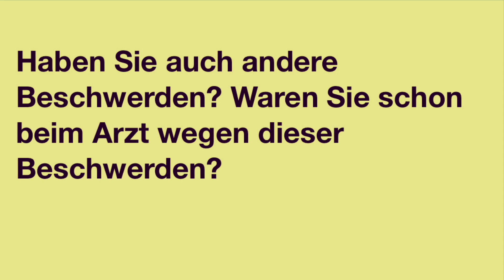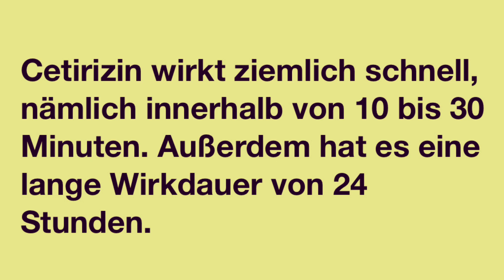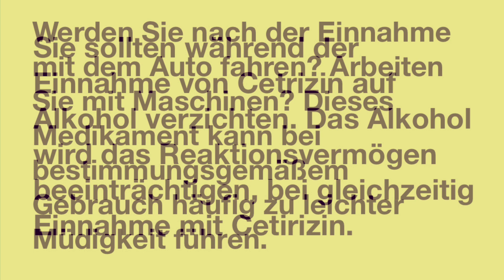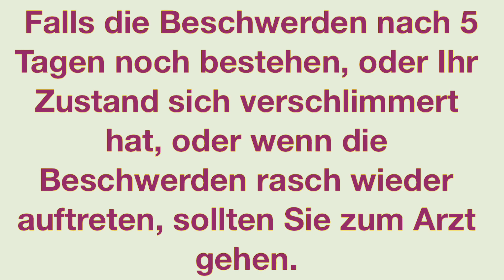Cetirizin Apotheker Beratung Mit Apotheker Patient Gespräch!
Guten Tag! Wie kann ich Ihnen helfen?
Ja, da kann ich Ihnen bestimmt helfen! Aber vorher darf ich Ihnen ein paar Fragen stellen?
Für wen ist das Arzneimittel?
Könnten Sie mir bitte Ihre Beschwerde mal näher beschreiben?
Wann treten die Beschwerden auf?
Seit wann liegen die Beschwerden vor?
Wie häufig treten die Beschwerden auf?
Haben Sie auch andere Beschwerden?
Waren Sie schon beim Arzt wegen dieser Beschwerden?
Sind Sie regelmäßig beim Arzt in Behandlung?
Welche Erfahrungen haben Sie mit dem Arzneimittel gemacht?
Haben Sie noch andere Erkrankungen?
Nehmen Sie noch andere Medikamente zurzeit ein?
Vielen Dank für Ihre Geduld. Jetzt kann ich Ihnen ein Medikament vorschlagen.

 Ich möchte Ihnen Cetrizin Hexal 10 mg Tabletten empfehlen. Das ist ein Mittel gegen Heuschnupfen . Es stoppt den allergisch Schnupfen.
Täglich sollten Sie eine Tablette vorzugsweise am Abend einnehmen.
Sie sollten die Tablette unzerkaut und mit ausreichender Flüssigkeit (zum Beispiel : ein Glas Wasser) einnehmen.

Nehmen Sie das Medikament nur so lange, wie Sie Beschwerden haben, höchstens 5 Tage.

Cetirizin wirkt ziemlich schnell, nämlich innerhalb von 10 bis 30
Minuten. Außerdem hat es eine lange Wirkdauer von 24 Stunden.

Sie können Cetrizin mit oder ohne Mahlzeit einnehmen.
Ich möchte Sie darauf hinweisen dass diese Medikamente Nebenwirkungen haben kann.
Die häufigsten Nebenwirkungen sind: leichte Müdigkeit, Schwindel, Kopfschmerzen, Mundtrockenheit,  Trockene Haut oder Durchfall.
Wenn Sie Nebenwirkungen bemerken, wenden Sie bitte an uns oder an Ihren Arzt.
Sie sollten während der Einnahme von Cetrizin auf Alkohol verzichten. Das Alkohol wird das Reaktionsvermögen beeinträchtigen, bei gleichzeitig Einnahme mit Cetirizin.

Werden Sie nach der Einnahme mit dem Auto fahren? Arbeiten Sie mit Maschinen? Dieses Medikament kann bei bestimmungsgemäßem Gebrauch häufig zu leichter Müdigkeit führen. Das Reaktionsvermögen verändert sich. Die Fähigkeit zur aktiven Teilnahme am Straßenverkehr oder zum Bedienen von Maschinen wird beeinträchtigt.

 Falls die Beschwerden nach 5 Tagen noch bestehen, oder Ihr Zustand sich verschlimmert hat, oder wenn die Beschwerden rasch wieder auftreten, sollten Sie zum Arzt gehen.

Noch ein Hinweis: Sie sollten das Medikament bei Zimmertemperatur aufbewahren (nicht über 25°C lagern).

 Sie können die Kartonverpackung und die Packungsbeilage des Arzneimittels in den Papiermüll werfen. Falls nach dem Ablaufdatum noch Kapseln übrig sein sollten Sie die Tabletten im Restmüll entsorgen.

Falls sich im Laufe der Anwendung noch Fragen ergeben, können Sie sich jederzeit an uns wenden!